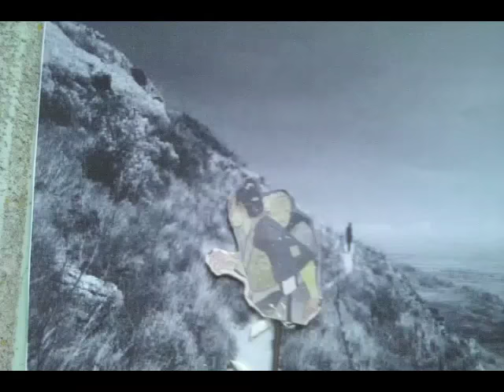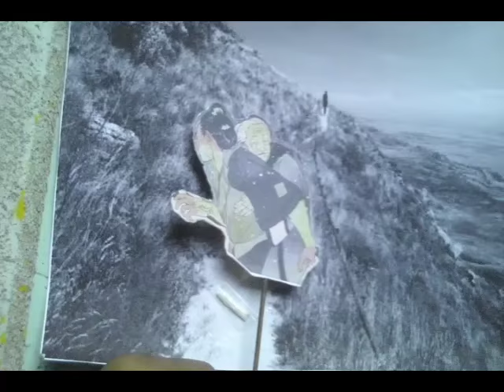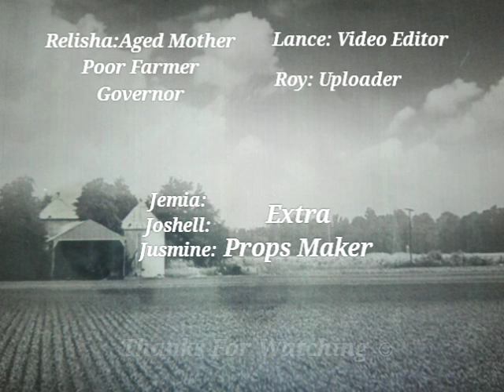The Story Of Aged Mother 8-Santol (ICT)